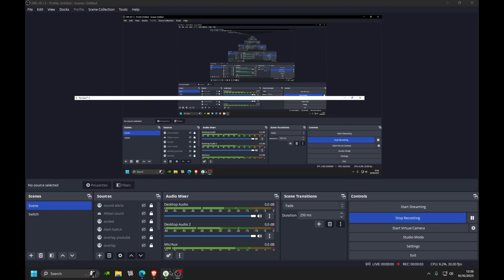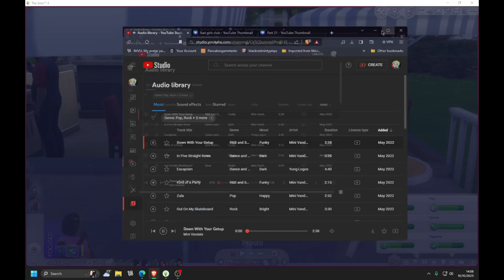Bad Girls Club Season 1 Episode 9 Sims 4 Voice Over Series